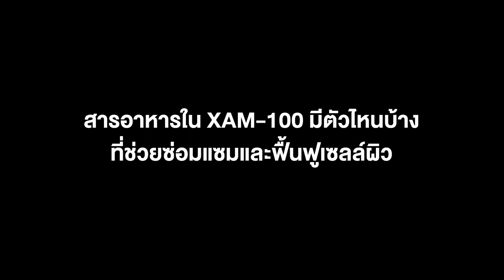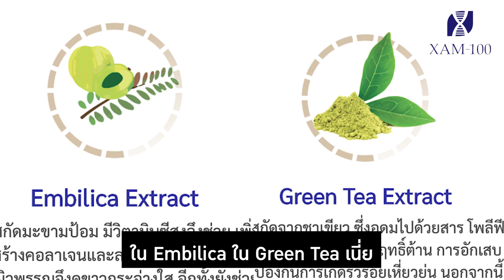คุยกับคุณหมอสมศักดิ์ By XAM-100 เรื่องผิว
หรือ LINE: @xam100